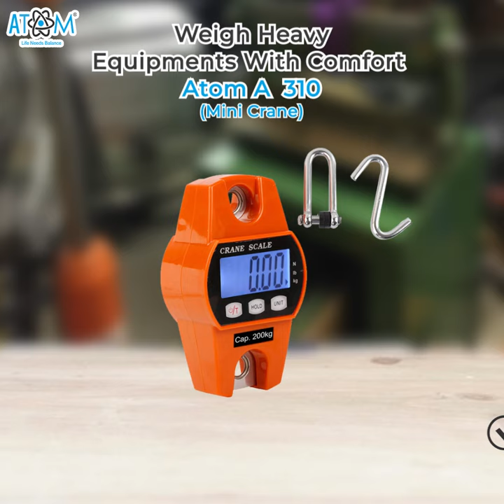Weigh Heavy Equipment's With Comfort - ATOM A 310 (Mini Crane)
Atom A 310 is the best scale to offer a solution for the problem of how to weigh a non-standard oversized load under industrial conditions.